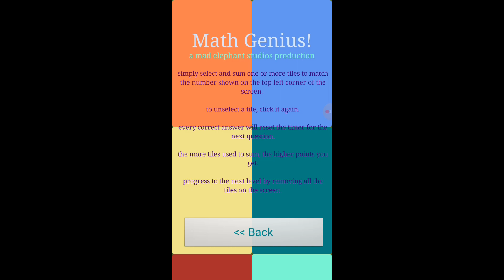🔊Menggabungkan Beberapa Angka | Math Genius Indonesia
Semakin tinggi levelnya, semakin pusing nih otak menggabungkan lebih dari tiga angka…